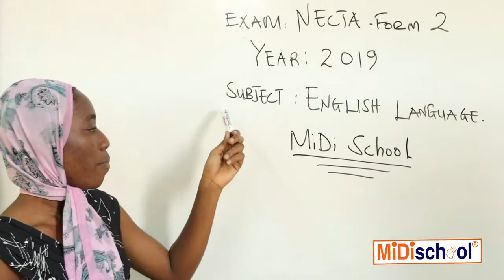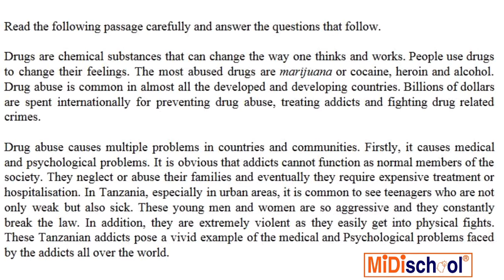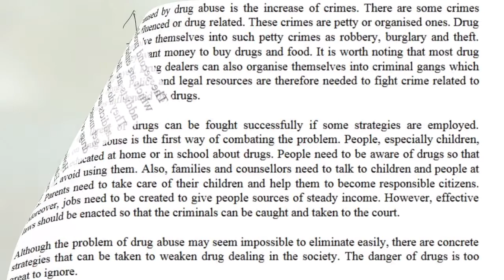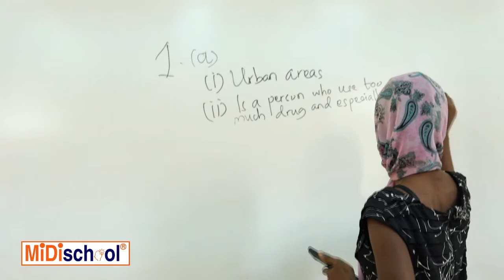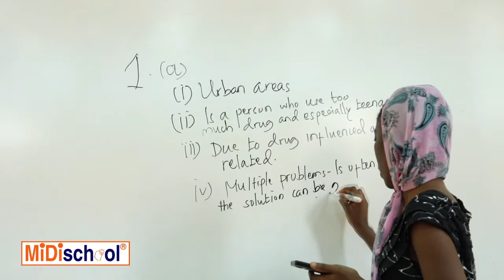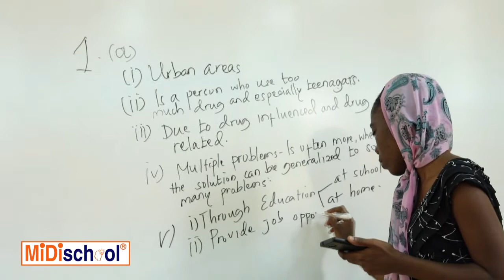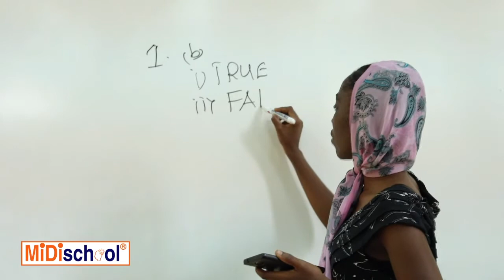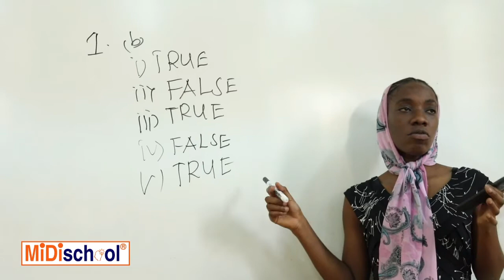NF2_Q1_2019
Read Question carefully